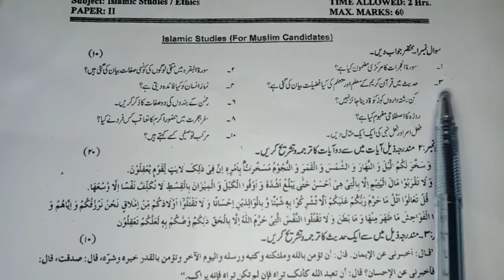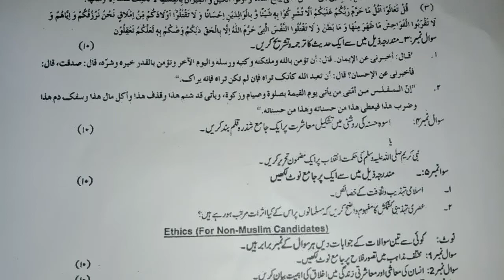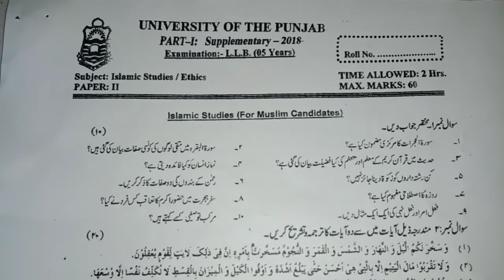( P U ) Islamic studies LLB 5 year part 1 paper pattern and method to solve paper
Islamic studies LLB 5 year part 1

paper pattern
method to solve paper